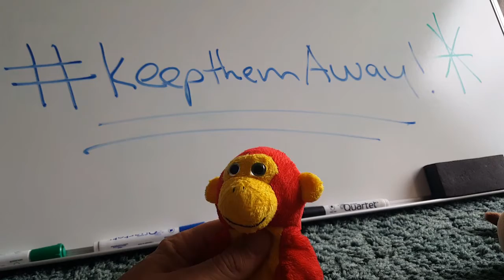Chopstix And Friends! keepthemaway! part 1